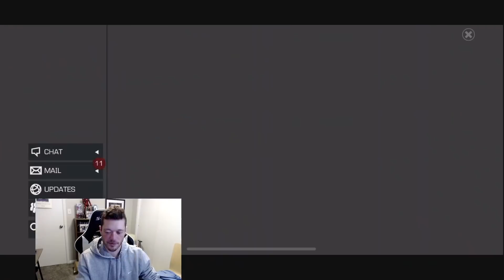Top 10 Alliance Gifting Rewards & My First Rank 4 Champ (Gameplay)!